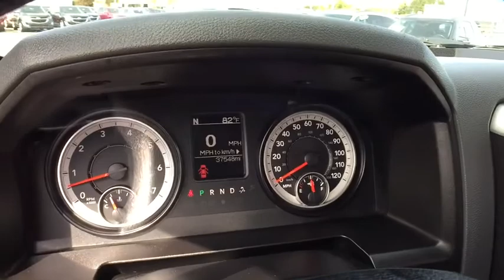2016 Ram 1500 Clarkston, Waterford, Lake Orion, Grand Blanc, Highland, MI UB81119P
2016 Ram 1500  - Stock#: UB81119P - VIN#: 1C6RR7GT3GS120046

Bowman Chevrolet
6750 Dixie Hwy

2016 Ram 1500 SLT - Clean Carfax **4WD**Bluetooth Capabilities**Bedliner**Front Bench Seating**Tow Package** Comes With Warranty - Good ConditionbrbrThis vehicle also includes: Front Bench,Alloy Wheels,Auto Headlights,Keyless Entry,Satellite Radio,Radio Wheel Control,Side Air Bags,Traction Control,Rear Sliding Window brbrImmaculately inspected and detailed. At Bowman Auto Group we provide One Great Experience and are proud to offer Transparent Pricing!  Proudly serving: Oakland County, Clarkston, Bloomfield Hills, Flint, Waterford, Holly, Whitelake, Lake Orion and Detroit.br,brLooking for an amazing value on a fantastic 2016 Ram 1500? Well, this is IT! This 1500 is nicely equipped with features such as ABS brakes, Compass, Electronic Stability Control, Heated door mirrors, Illuminated entry, Low tire pressure warning, Remote keyless entry, and Traction control. This wonderful Ram is one of the most sought after used vehicles on the market because it NEVER lets owners down.